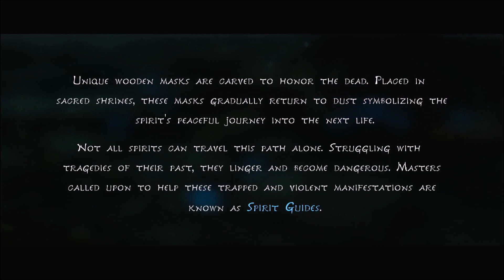Kena | Master Spirit Difficulty | Platinum Walkthrough 1/11 | Full Game Trophy & Achievement Guide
Welcome to my Full Platinum Walkthrough and Guide for Kena Bridge of Spirits.

We're doing the entire Game in a easy and fast way to reach the Platin / earn all Achievements as fast as possible.

Thanks for checking out my Kena Bridge of Spirits Walkrough.

Boss:
14:25 Sprout

Trophies:
04:25 Say Cheese - Captured a picture in Photo Mode
04:55 Found a Friend - Hero Rot joined your team
10:50 Rot Commander - Use 5 Rot Actions in a single combat
19:30 Haikyo - Discovered the Village
26:50 Triple Threat - Destroyed 3 enemies with a single Parry
31:20 Good as New - Restored a Flower Shrine